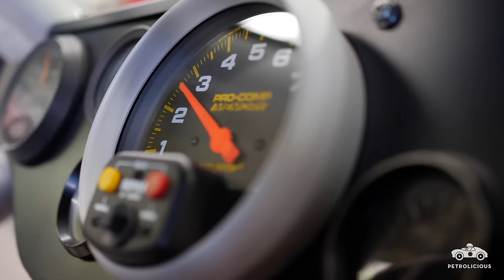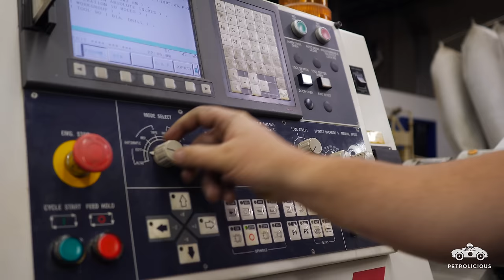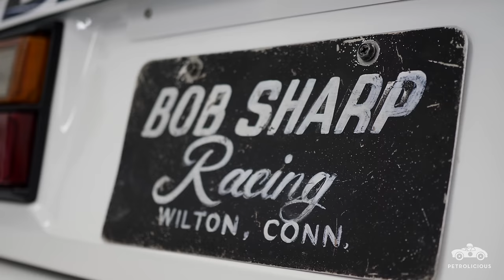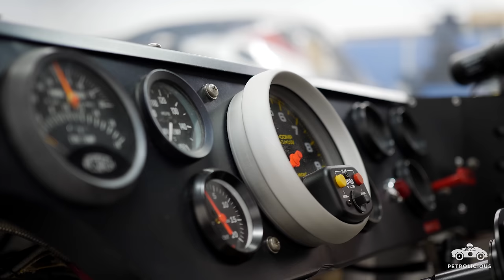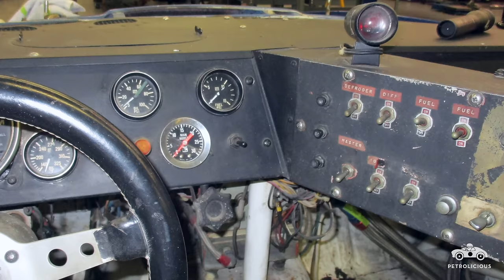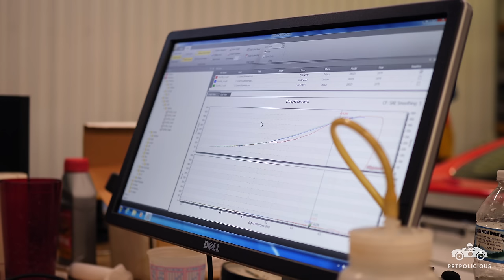Paul Newman’s Datsun 280ZX: An American Legend From Japan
Join us this week as we follow Kevin Doran’s ex-Paul Newman Datsun 280Z to the track and hear the history of this enthusiast’s dedication to the arts and sciences of speed. Kevin Doran has been around motorsports for the majority of his life, from watching his dad racing on short track ovals to working on an IndyCar team straight out of high school, he’s been in or under fast cars for quite a while.

Drive Tastefully®